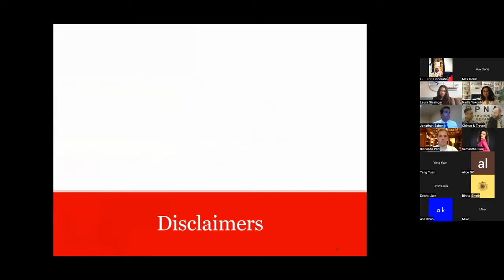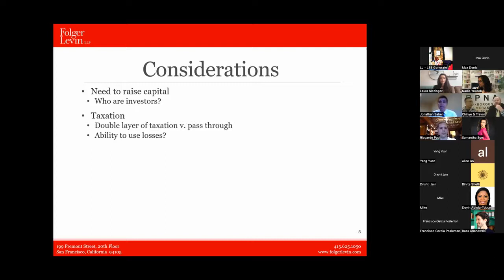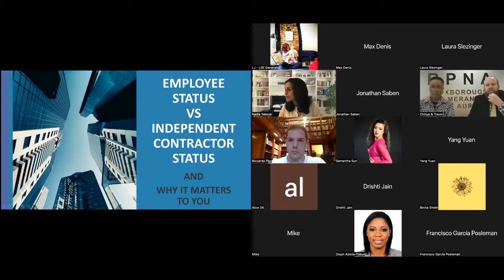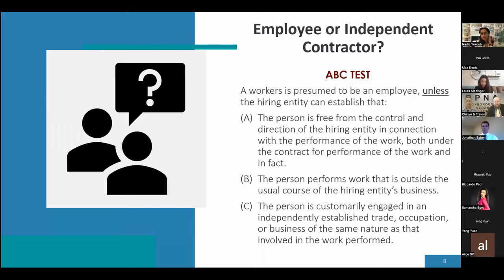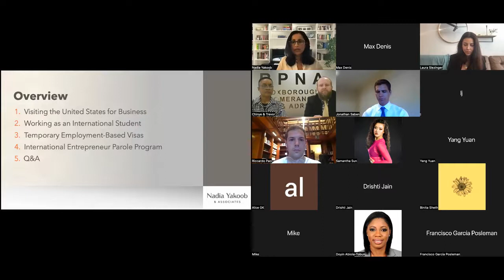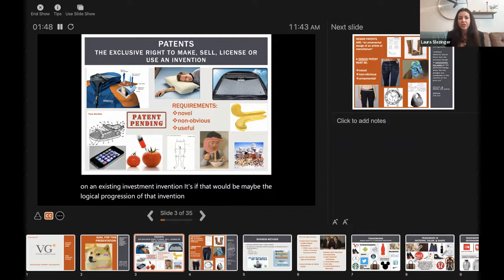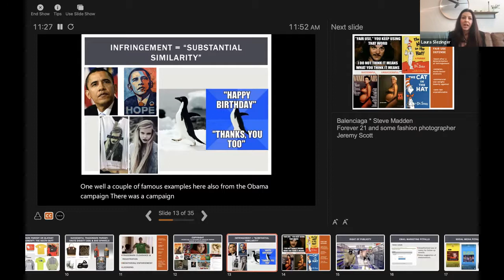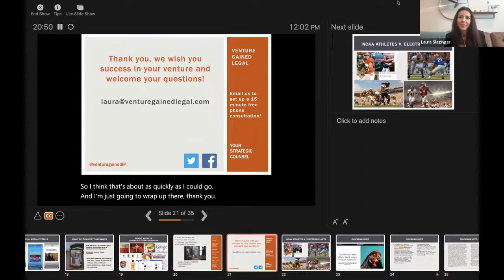Legal Mastermind for Entrepreneurs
Our panel of esteemed lawyers who will equip you with everything you need to know about the legalities to consider when doing business state side.

Over the hour and a half session, we will explore:

- Visa options for entrepreneurs
- Building your team; employee vs contractors; what you need to know
- Protecting your IP
- Corporate entities for socially impactful businesses and beyond
- Q&A